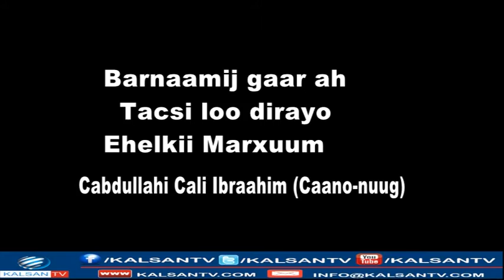Tacsi loo dirayo Ehelkii Cabdullahi Cali Ibraahim Caano nuug